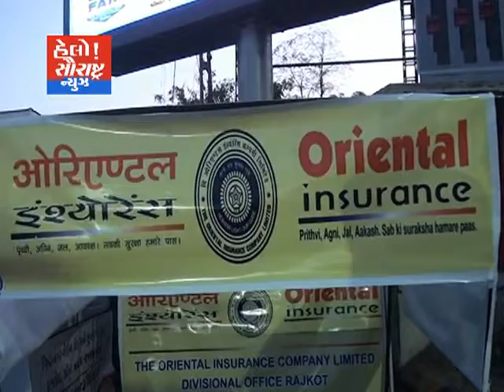ઓર્યાન્ટલ વીમા દ્વારા ઇન્સ્યોરન્સ બાબતે માહિતી અપાય